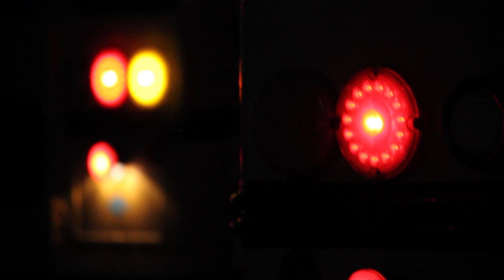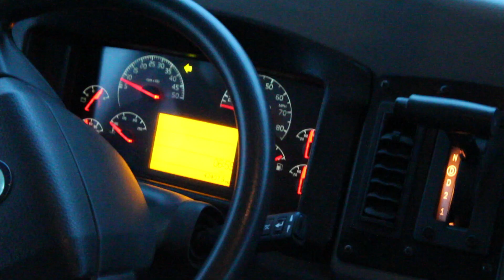Prosper ISD Transportation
What's it like to drive a school bus at Prosper ISD Transportation?